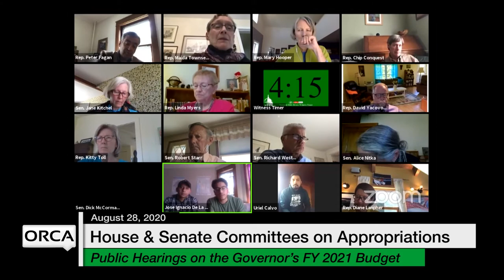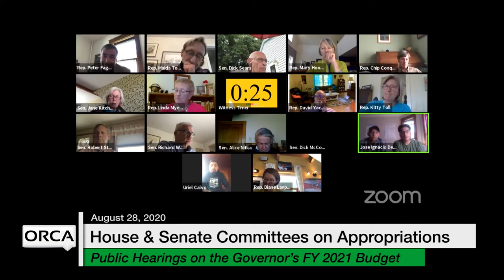Vermont State House Special Event - Public Hearing on the Recommended FY2021 State Budget 8/28/2020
Public Hearing on the Governor’s Recommended FY2021 State Budget 8/28/2020